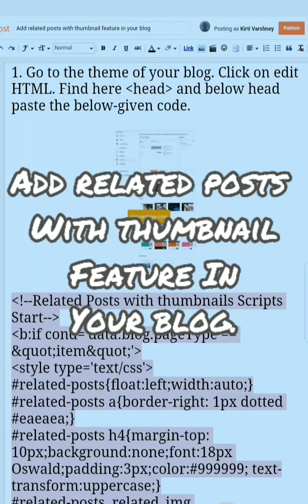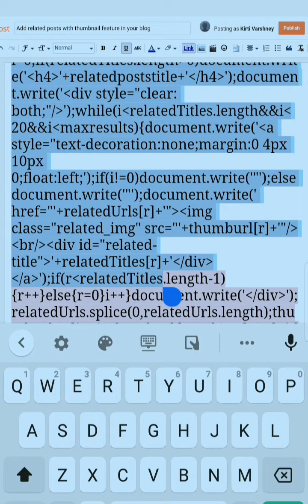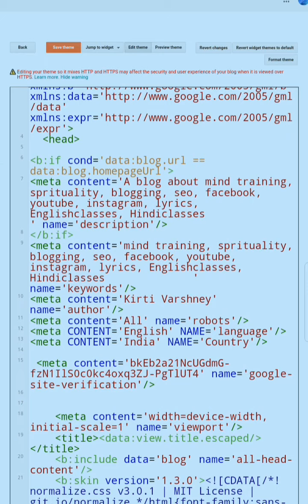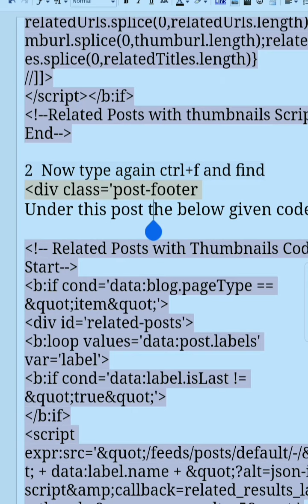Add related posts with thumbnail feature in blog